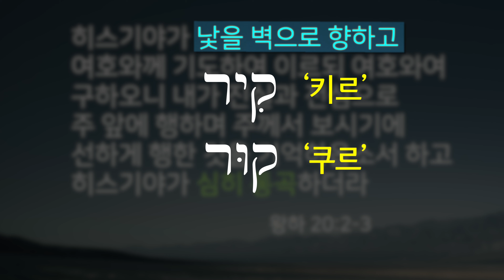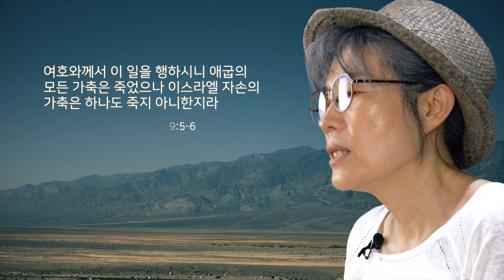12강 : 성경속의 '낙타'의 의미 (2부) - '성경 속 동물들'의 감추어진 의미들 / 남은순의 요벨 TV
성경속의 '낙타'의 의미 - 2부 '성경 속 동물들'의 감추어진 의미들 / 남은순의 요벨 TV
*영상 속의 찬양은 Rose Park 작사/작곡, 민호기 역, 완전하신 나의 주(원제:I Will Worship You, 예배합니다)입니다 감사드립니다.
*촬영 및 편집에 김동훈 PD님이 수고 해 주셨습니다 감사드립니다~
*혹시 필요하신 분들을 위해, '성경 속의 동물들' 책을 구매할 수 있는 링크 주소 알려 드립니다!
아래의 주소로 들어가시면 됩니다 ^^